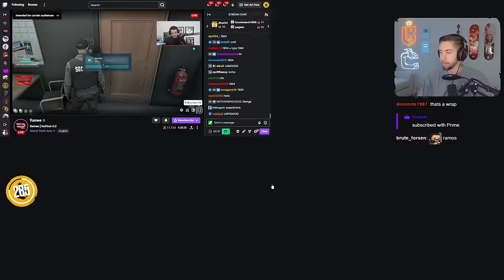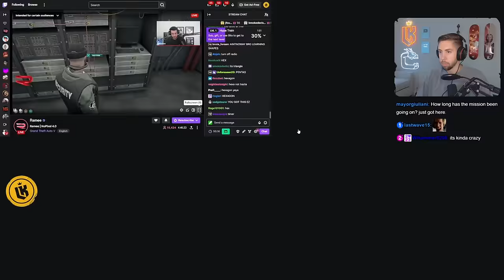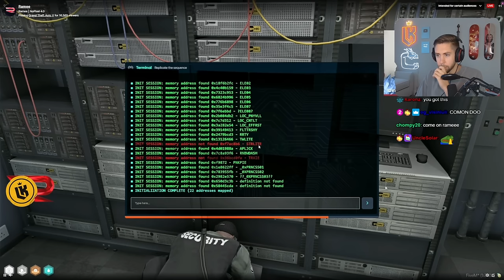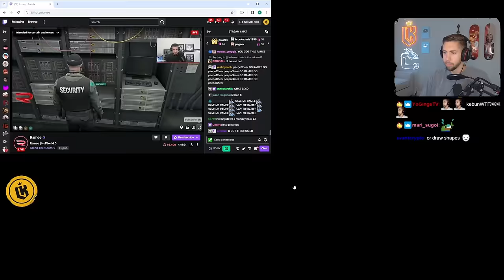CG 5th Attempt to the Maze Bank Heist | Nopixel 4.0